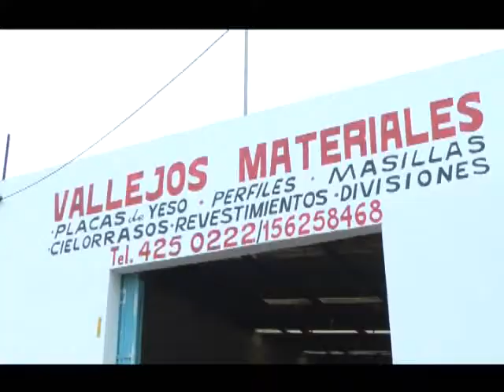programa Paralelo Turístico 429 bloque 2